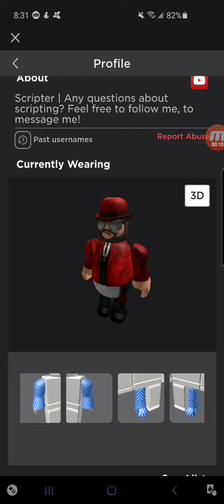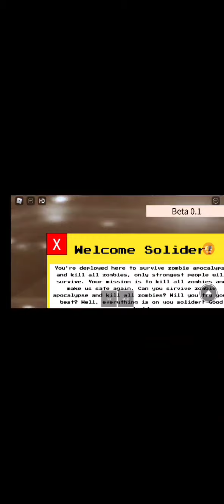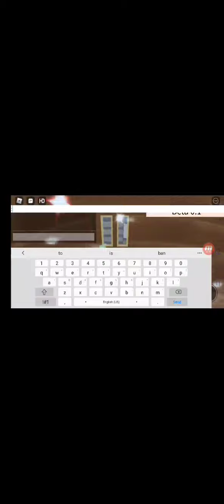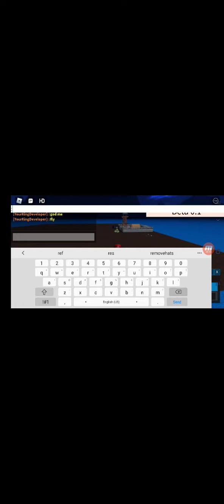I made my first roblox game!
Hello guys, today I'll show you my first video game!